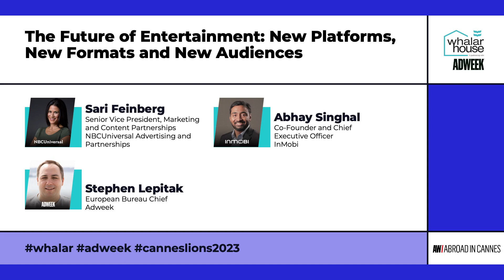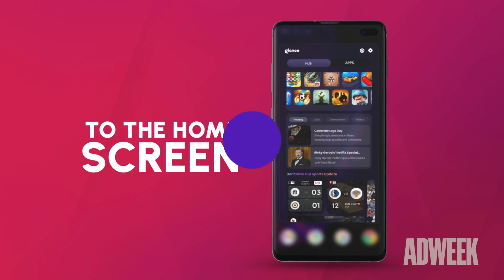The Future of Entertainment: New Platforms, New Formats, and New Audiences at Cannes Lions 2023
In today’s world, entertainment is everywhere. From big screens to the mobile devices we carry 24/7, companies have an unprecedented opportunity to reach and engage consumers. While the expanding global media landscape is helping to connect fandoms and communities to the creators of the content they love, industry leaders are constantly exploring innovative and creative strategies to enhance the consumer experience.

Join Adweek as we sit down with Sari Feinberg, Senior Vice President of Creative Partnerships at NBCUniversal Media and Abhay Singhal, Co-Founder at InMobi Group and CEO of InMobi Advertising Platform to explore how networks and marketing executives are leveraging technology and social platforms to elevate their business verticals in the evolving entertainment media industry.